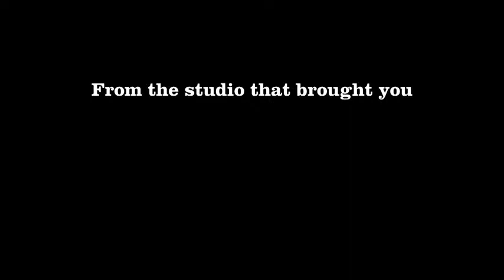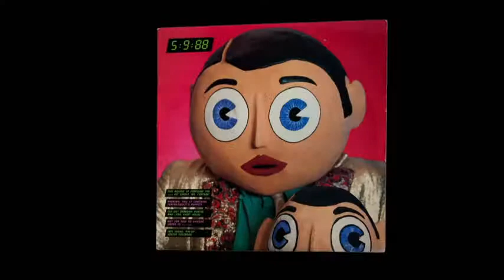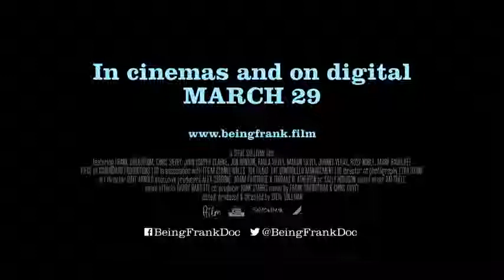Being Frank: The Chris Sievey Story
It's a documentary about the life of eccentric comidian Frank Sidebottom who wore a huge paper mache' head and whose true identity was a closely guarded secret until after died. The 2014 Magnolia Pictures film titled Frank was inspired by his sensational mystery.